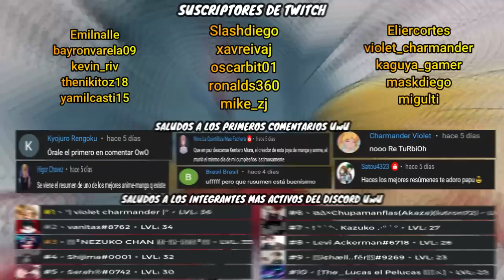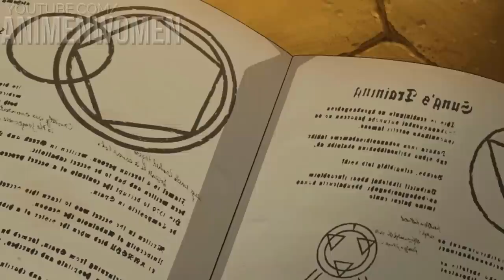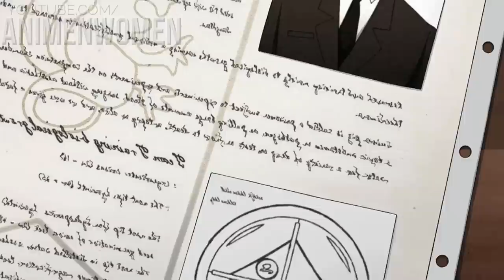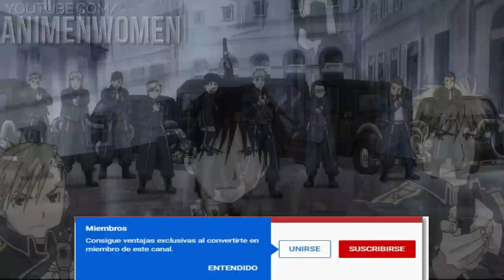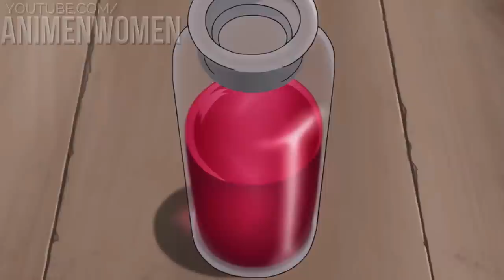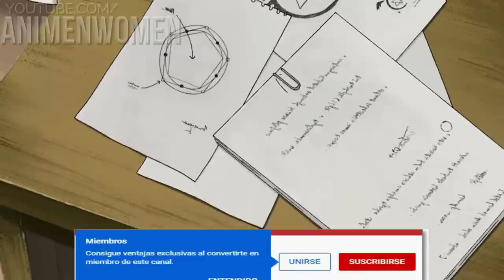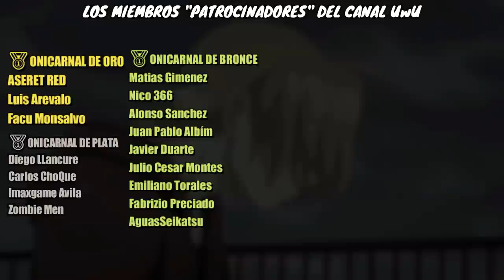⚡ EL ALQUIMISTA DE ACERO (PERDIO SU CUERPO PARA REVIVIR A SU MAMÁ) | FULLMETAL ALCHEMIST BROTHERHOOD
Este es el resumen de FULLMETAL ALCHEMIST BROTHERHOOD

🔶Fullmetal Alchemist: Brotherhood | Resumen en 10 Minutos
FULLMETAL ALCHEMIST BROTHERHOOD RESUMEN COMPLETO
Fullmetal Alchemist Brotherhood EN 15 MINUTOS